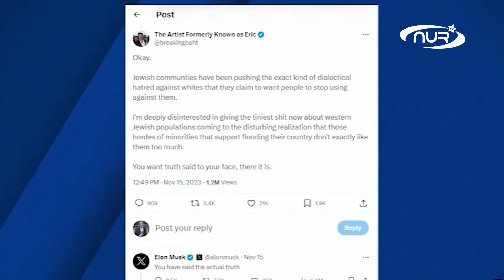Илон Маск жёстко ответил поддерживающим Израиль компаниям!